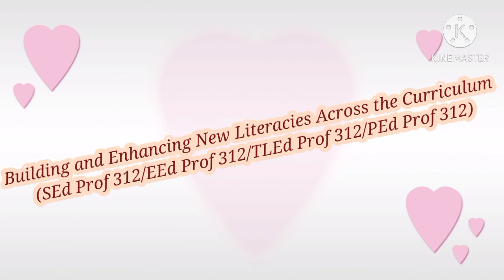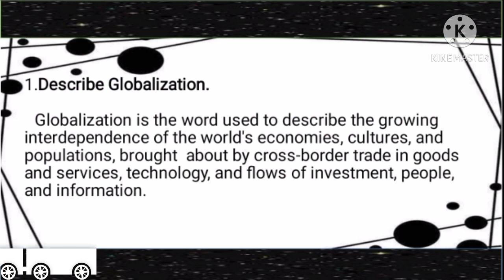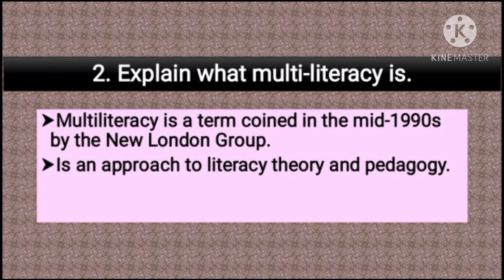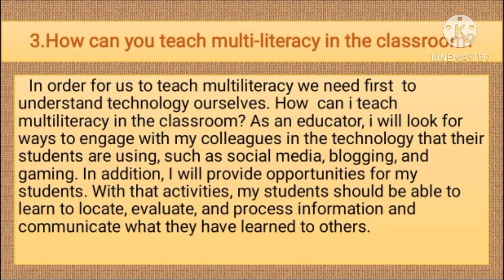What is globalization? What is multiliteracy? How can you teach multiliteracy in the classroom?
The video content is all about describing globalization, explaining what multiliteracy is, and answer the question how can you teach multiliteracy in the classroom.

Ps. I'm not a vlogger and a youtuber. The video is merely for school related purposes.